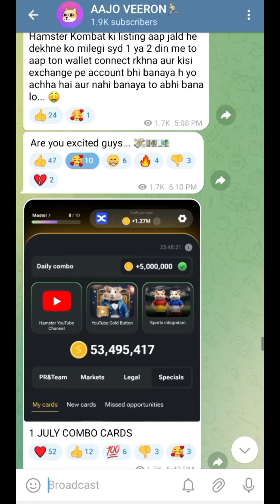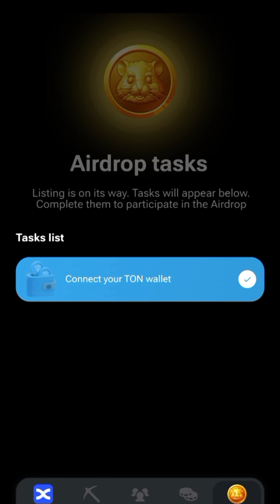Hamster Kombat Daily Cipher Code 4 July 2024 | Hamster Kombat Morse Code 4 July | Free 1M Coins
hamster Kombat daily Morse code
daily cipher code 4 July
how to use cipher code in hamster Kombat